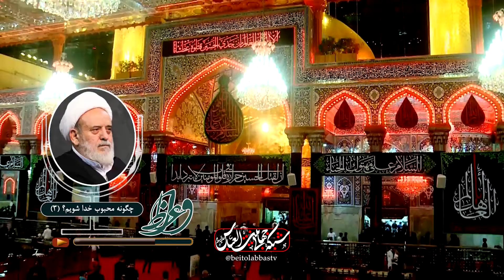چگونه محبوب خدا شویم؟ 3 - شیخ حسین انصاریان | واعظ بیست و چهارم صفر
زندگی ای که آمیخته به آلودگی های نباشد - اشاره ای به داستان و زندگی حضرت سلیمان و زندگی ساده ایشان که زنبیل بافی بود - عده ای در طول تاریخ بوده اندکه حتی از حلال خداوند هم فراری بوده اند
موضوع : چگونه محبوب خدا شویم ؟( 3) - روز بیست و چهارم صفر 1444
سخنران : حجت الاسلام و السملین شیخ حسین انصاریان